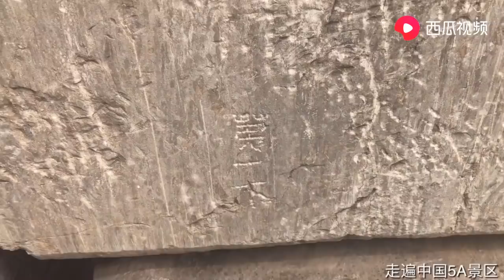2000年前古人是如何盗墓的？这可不是普通的盗墓贼能做到的！